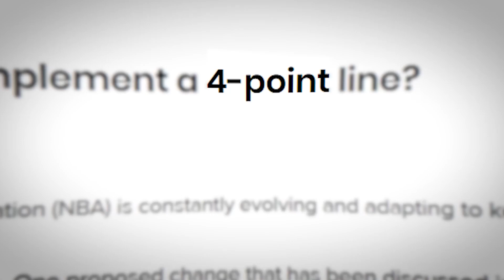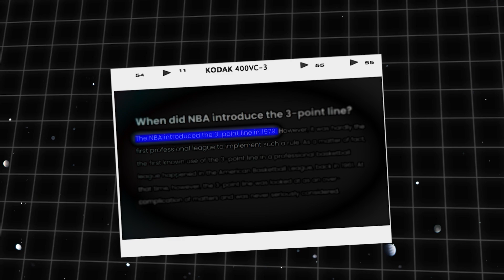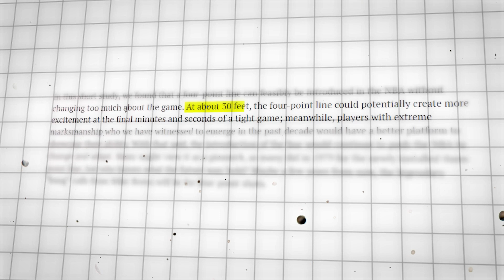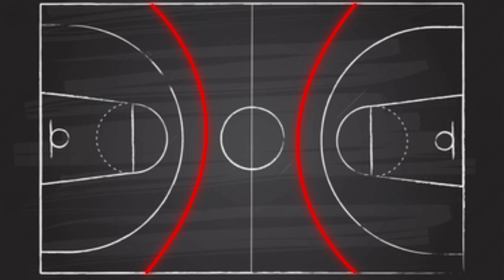This New 4-point Line Will Change The NBA FOREVER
A 4-Point line in the NBA? Are you kidding me?
Well, NO!

This DRASTIC CHANGE COULD be coming into the NBA sooner than we think!
The rumors have been there for a long time and all of this discussion started in 2016 when an NBA committee presented the idea that a 4-point line could have a huge impact on the league, but as expected this bold idea was discarded…the reason was pretty straight; This was way too big of a change! AND THE LEAGUE WASNT PREPARED FOR IT!!